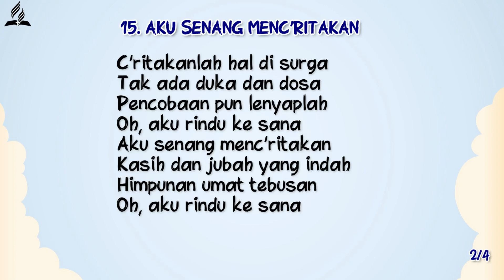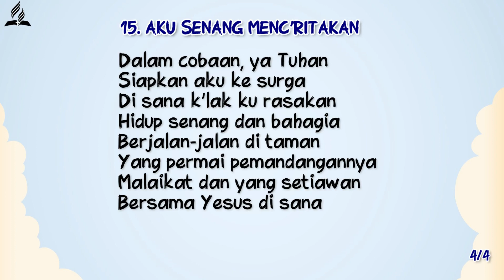LAGU SION NO. 15. Aku Senang Menc’Ritakan - EDISI LENGKAP 525 (INSTRUMENT DAN LIRIK)